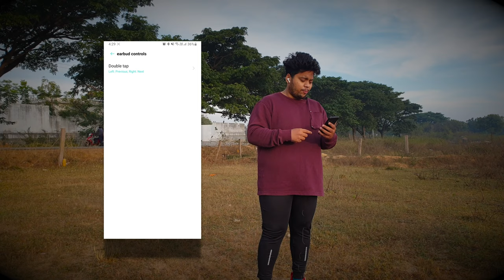OnePlus Buds Z | After 30 Days Review | 4/5 rating | HINDI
4/5  -- Rating IN HINDI
This video is about 30 days usage review on OnePlus Buds z, I'm really enjoying these buds it cost me around 3000/- INR pricing and the quality of the buds are top notch.
Hope you like this video trying to give you best I can.THANK YOU :)
Reviewitnow by
Ajay Kumar Dumpala
CHECK OUT OTHER CHANNEL:-
Akhil Vishwesh